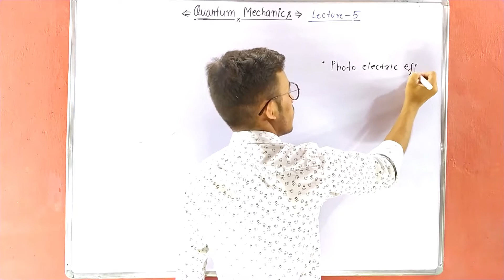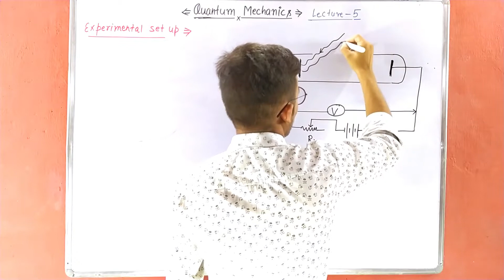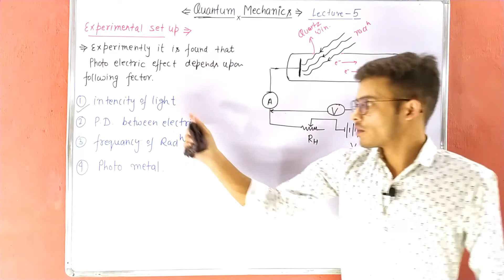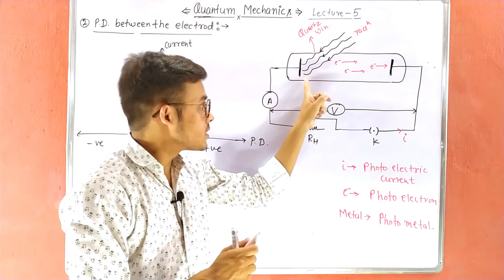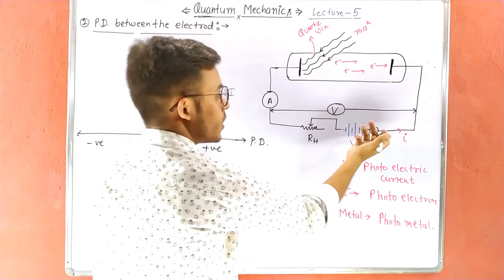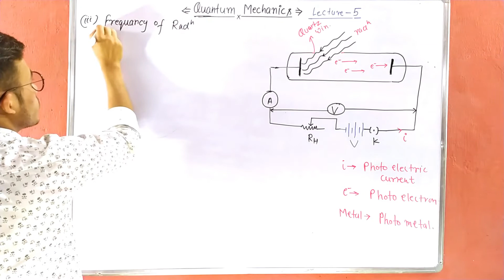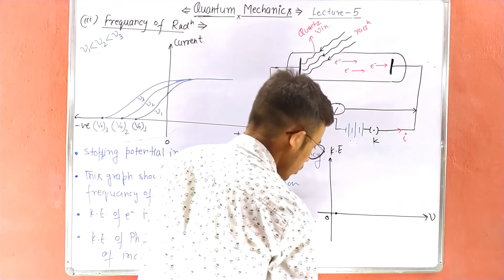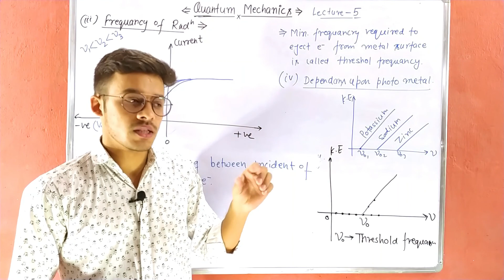Quantum mechanics(lecture-5), Photo electric effect , what is photo electric effect for B.sc.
Quantum mechanics(lecture-4), Photon, characteristics of photon and Q & A, for B.sc. students
photoelectric effect
explain photoelectric effect
photoelectric effect class 11
can photoelectric effect be possible in gaseous medium
can photoelectric effect be explained on the basis of wave theory of light
can photoelectric effect takes place with free electron
can photoelectric effect be negative
photo electric effect can be explained only by assuming that light
photoelectric effect can be explained by
photoelectric effect can be observed for all wavelengths of
photoelectric effect can be caused by
what did photoelectric effect prove